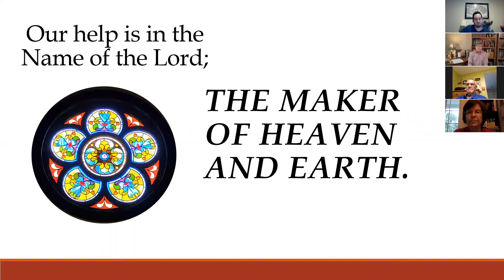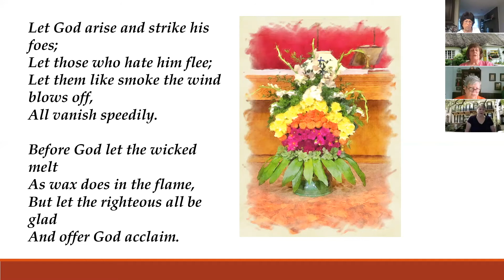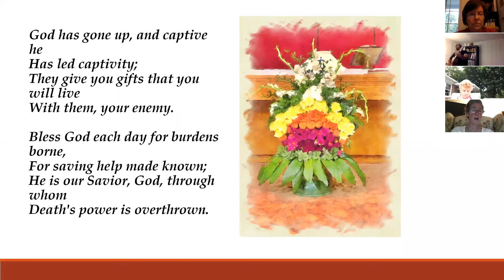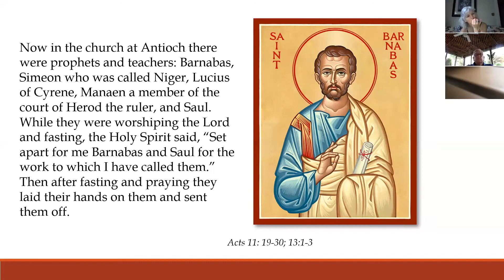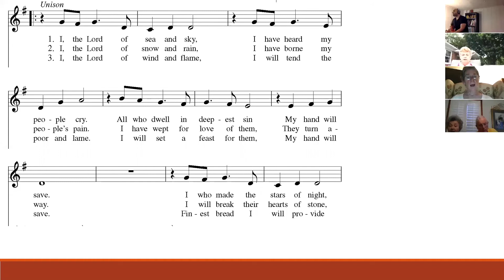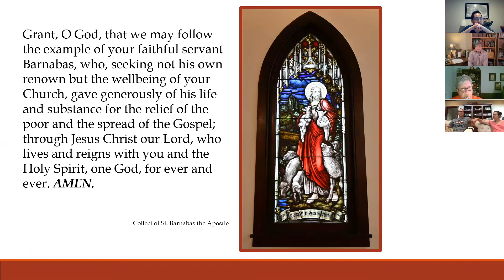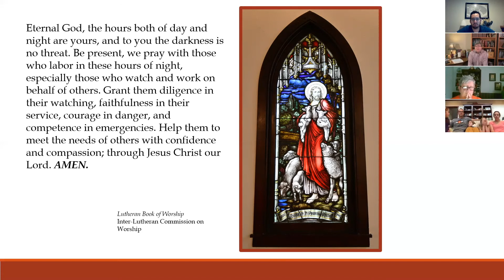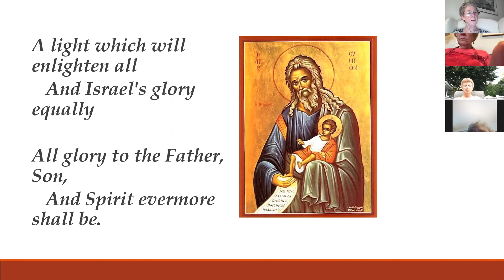Compline 6.11.2020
Join Holy Comforter for evening Compline on Thursday June 11, 2020. Includes a sung version of Psalm 68, "I am the Lord of Sea and Sky" and the Song of Simeon.

If you would like to support Holy Comforter in this or any of our ministries, please consider making a gift. for more details.